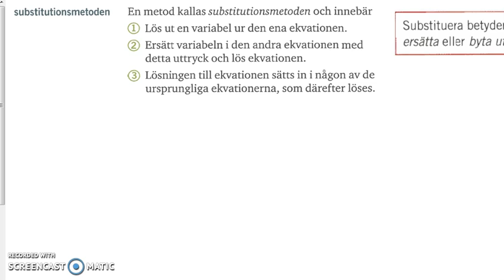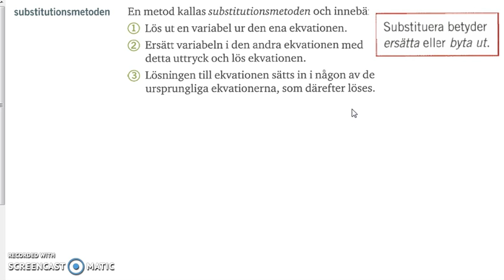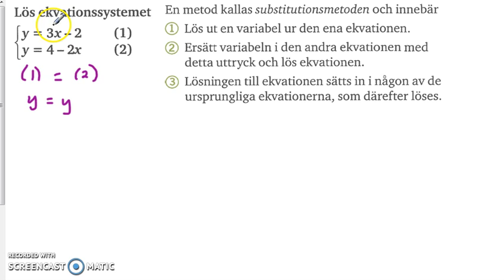Matematik 5000 Ma 2a Kapitel 1 Ekvationssytem Substitutionsmetoden